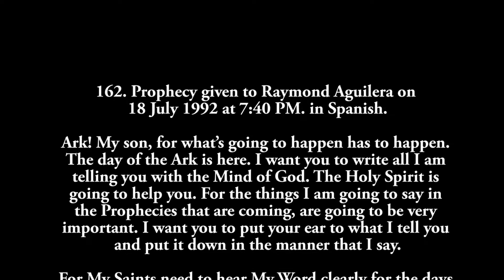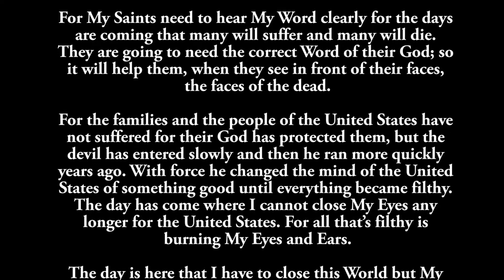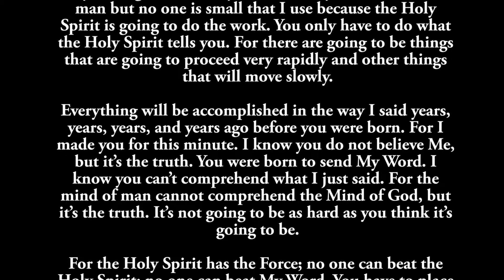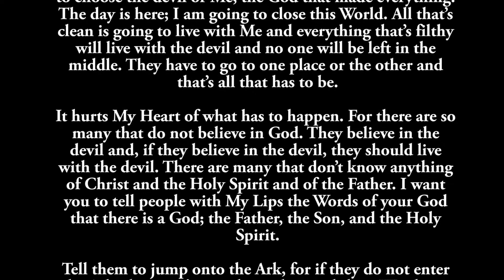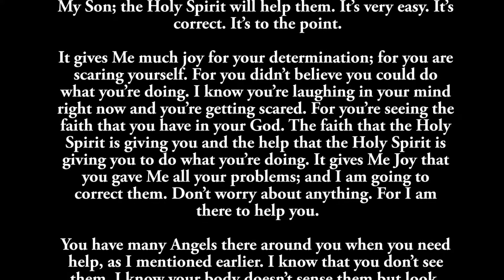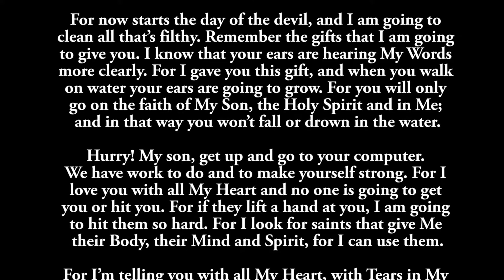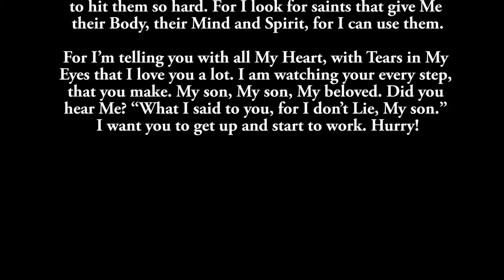0162. Prophecy – Days of suffering and many will die. Earthquake, U.S, Ark.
162. Prophecy given to Raymond Aguilera on 18 July 1992 at 7:40 PM. in Spanish.